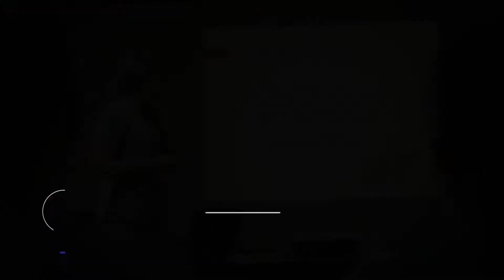Video Institucional Unimetro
Video institucional creado y realizado por Micropubli.